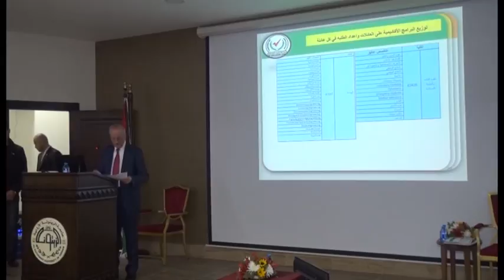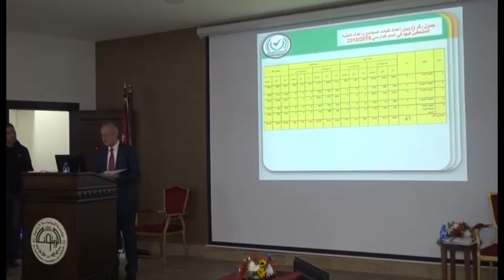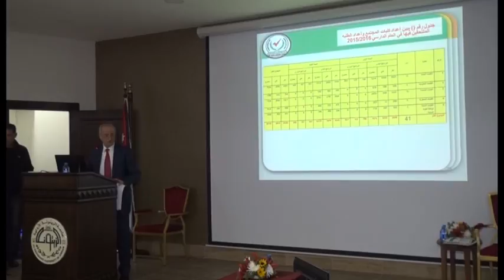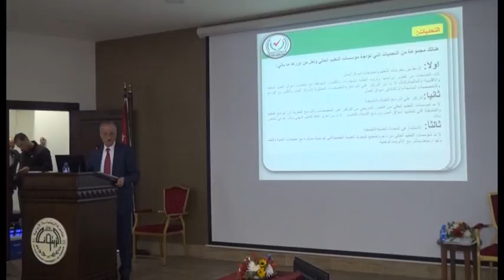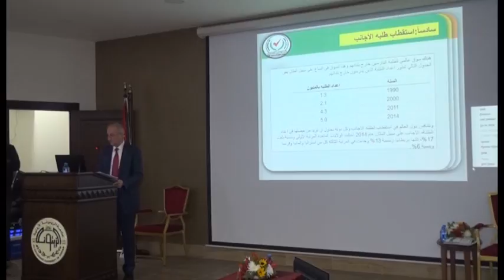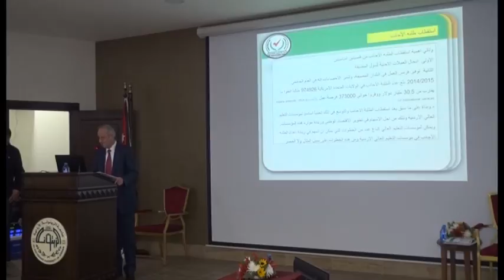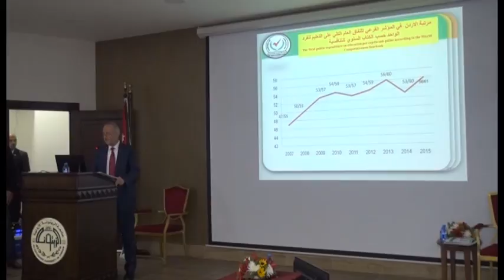ندوة بعنوان واقع التعليم العالي في الاردن3